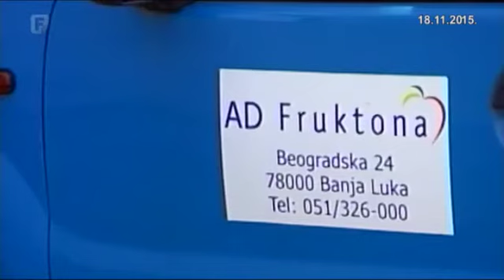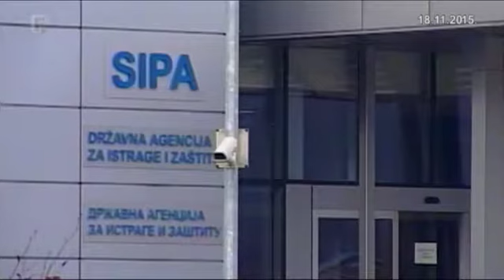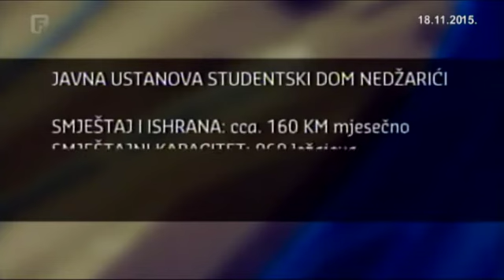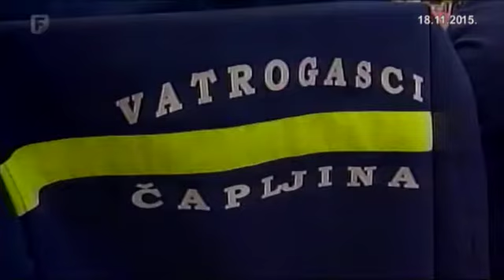Federacija Danas 18.11.2015